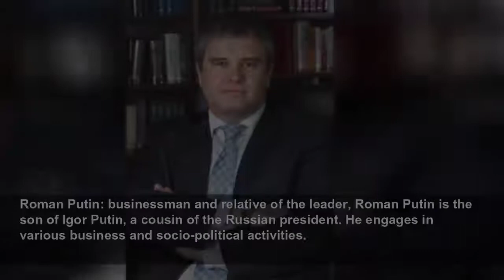From Dmitry Medvedev to Donald Trump: who's who in Putin's circle of power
The Daily Digest
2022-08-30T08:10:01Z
Dmitry Medvedev: the confidant, Putin's confidant and the former president of Russia, Dmitry Medvedev, became Vice President of the Security Council of the Russian Federation on January 16, 2020.
An important person in Putin's life, Medvedev has also been President of United Russia (Putin's party, with a parliamentary majority) since May 26, 2012. He is considered to be the second most important personality of the State institutionally.
Sergey Lavrov: Putin's voice in the world, Sergey Lavrov has held the role of Russian Foreign Minister since 2004. He is a staunch supporter of Vladimir Putin and his voice in international forums.
For more than 20 years, Vladimir Putin and Sergei Shoigu have been walking hand in hand. They even spend the summers together in Siberia and bond over their love of nature. The Defense Minister of the Russian Federation has even been considered as a possible successor to the current president for...
Old comrades, Their relationship goes beyond politics, and they are true friends. Putin and Shoigu often relax by hunting and fishing.
Igor Sechin: CEO of Rosneft, Russia's ability to produce gas and oil is one of the keys to its great world power. Igor Sechin, the director of the country's leading oil company, Rosneft, is an important person in your inner circle in Russia. He is not a politician, but he is considered faithful...
Patriarch Kirill: the voice of the Russian Orthodox Church, Patriarch Kirill, head of the Russian Orthodox Church, is a crucial supporter of the Russian president. Both share a very conservative vision of the world regarding customs. A firm detractor of the LGTBIQ+ movement, he defends the...
Rewarded for his conservative point of view, Patriarch Kirill was awarded the Order of Saint Andrew by the Russian government "for his outstanding contribution to preserving and developing spiritual and cultural traditions and strengthening peace and harmony among the people."
Mikhail Kovalchuk: Putin's scientist, The President of Russia highly appreciates the work of Mikhail Kovalchuk, a scientist and president of the National Research Center "Kurchatov Institute." This is a researcher whose work contributes to the creation of innovative technologies in the Russian...
Roman Putin: businessman and relative of the leader, Roman Putin is the son of Igor Putin, a cousin of the Russian president. He engages in various business and socio-political activities.
Alexander Lukashenko: the president of Belarus, The permanent president of the Republic of Belarus, Alexander Lukashenko, is not only a geostrategically related colleague and political supporter but can also be considered a close friend of Vladimir Putin.
Presidents on holiday, Vladimir Putin and Alexandr Lukashenko not only deal with international affairs but also share leisure time. In the photo: the presidents of Russia and Belarus resting at a ski resort in Sochi, 2019.
German Gref: the money man, German Gref has been the Executive Director of Sberbank (the largest bank in Russia) since 2007. He is the Minister of Economic Development and Trade of Russia, Chairman of the Council of the Center for Strategic Research, a member of the Board of Directors of Yandex.
Alexei Miller: Chairman of Gazprom, Alexei Miller is the Chairman of the Management Committee and Vice Chairman of the Board of Directors of PJSC Gazprom, the great Russian gas giant, the fundamental economic engine of the nation. This is a man who holds the reins of the largest energy provider...
Nikita Mijalkov and Andrei Konchalovsky: Putin's allies in the world of culture, Mikhalkov. Film directors Nikita Mijalkov ('Dark Eyes,' 'Burnt by the Sun') and Andréi Konchalovsky ('Siberiade') are both the sons of the author of the anthem of the Soviet Union, Sergei. Their political views,...
Arkady Rottenberg and Gennady Timchenko: hockey buddies, President Vladimir Putin and these two millionaires, who are some of the wealthiest people in Russia, share a love of hockey. In some Western media, they are included in the so-called "Putin millionaires club."
Putin knew Roman Abramovich well when the now billionaire was governor of Chukotka. Both were engaged in politics, but then Abramovich preferred getting rich (and buying Chelsea). He has Israeli and Portuguese origins. He maintains a good relationship with Putin, although, amid the din of war,...
Donald Trump: The Foreign Ally, The former US president and the current president of Russia connected immediately. On Twitter, Trump wrote after a brief meeting with Vladimir Putin: "Having a good relationship with